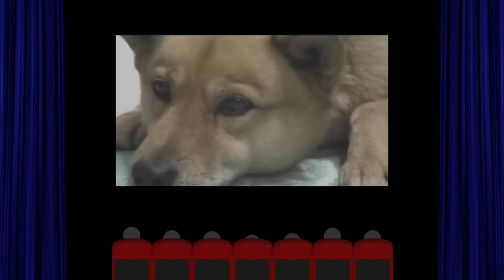ちろちゃんの独り呑み 頂いた日本酒をきゅうりを使った簡単おつまみで呑んでみた。【本篇】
2022.5.7 この日は教えて頂いたきゅうりを使った簡単おつまみを作りました。

きゅうりのおつまみ
材料
きゅうり
胡麻油
塩
鶏がらスープ
焼きのり
作り方
きゅうりを小口切りにします。胡麻油、塩、鶏がらスープを混ぜ少し置き、ほぐした海苔を混ぜます。

実はきゅうりは夏場に消費されやすいビタミンCが豊富なうえ、汗とともに失われるカリウムを多く含んでおり、夏バテ対策食材として優秀だそうです。

また、この日はある編集担当者さんから頂いたプレゼントも開封しますが、一体何が届いたのでしょうか。

FANME
各種SNS等へはこちらから行けます。

プレーリーカード
各種SNS等へこちらから行けます。